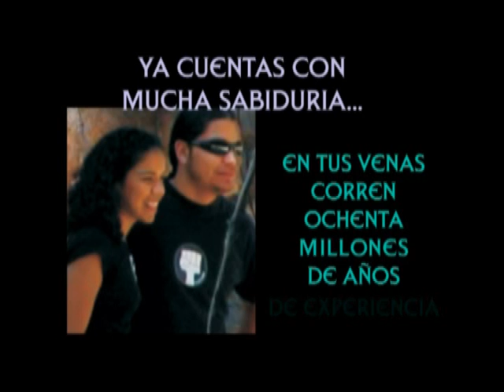El Arte de Ser Gente Sensata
Ten el valor de ser honesto y distinguir entre la mentira y la manipulación. Ya eres Autentico!